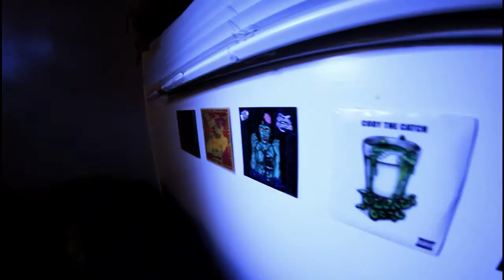NIGHTxSHIFT - "Sprint" [Official Video]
"Sprint"
NIGHTxSHIFT
Half Gram EP (2016)
Big Maha Records
Produced By : Steps Necessary
Director : Tyrow James (for City Slickers Productions)
Additional Filming : Skam One
Filming Date : July 2016
Filming Locations : Vancouver & Richmond, British Columbia